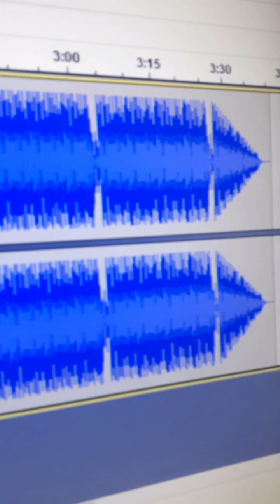Did it all on purpose